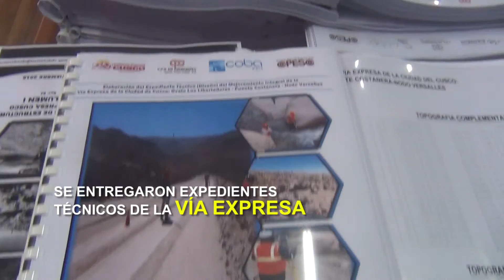PRESIDENTE REGIONAL CUSCO, ING. EDWIN LICONA LICONA. INFORME VIA EXPRESA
Presidente Regional del Cusco, Ing. Edwin Licona Licona, refirió que los Expedientes Técnicos para la construcción de la Vía Expresa fueron entregados, obra costaría cerca de 400 millones de soles.